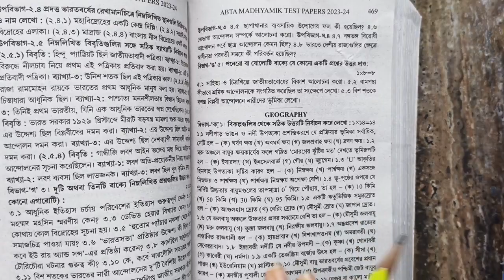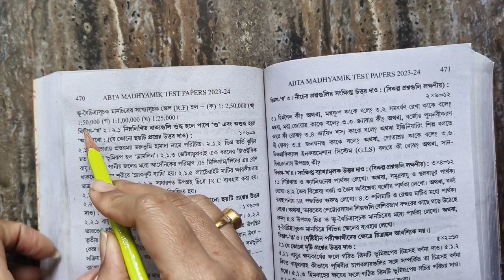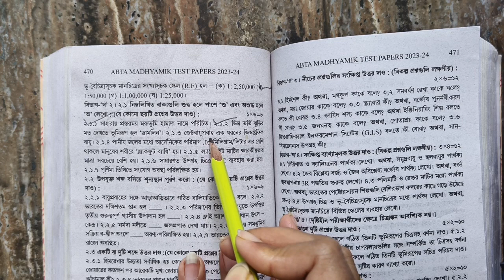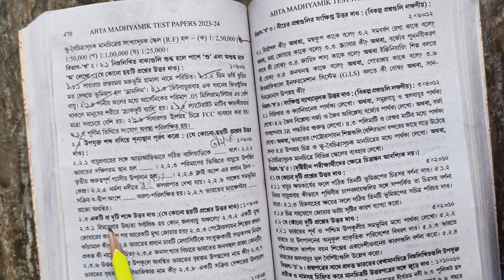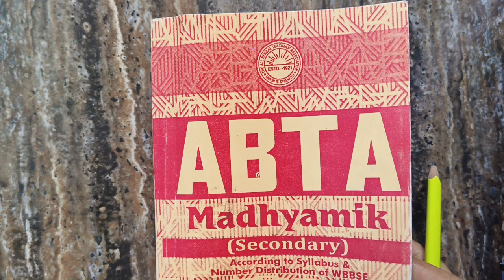Madhyamik ABTA Test Paper 2024 geography page 469 | abta test paper 2024 class 10 geography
আজকের ভিডিওতে আমি 2024 সালের মাধ্যমিক পরীক্ষার জন্য ABTA Test papers থেকে একটি গুরুত্বপূর্ণ সেট এর সঠিক উত্তর নিয়ে আলোচনা করলাম। প্রতিটি MCQ এবং অতিসংক্ষিপ্ত প্রশ্নের উত্তর তোমাদের সাথে আলোচনা করা হলো।
Madhyamik ABTA Test Paper geography page 469  .
Madhyamik ABTA Test Papers 2024 geography page 469 |
|| ABTA madhyamik test papers 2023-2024 ||
আরো বেশি করে আমাদের ভিডিও তোমাদের বন্ধুদের সাথে শেয়ার করে দাও যাতে করে তোমাদের জন্য আরো অনেক ভিডিও নিয়ে আসতে পারি।

ABTA Madhyamik test paper 2024 geography,
abta 2024 class 10 geography page 469,
class 10 abta test paper 2024 geography page 469,
মাধ্যমিক টেস্ট পেপার ২০২৪,
মাধ্যমিক টেস্ট পেপার 2024,